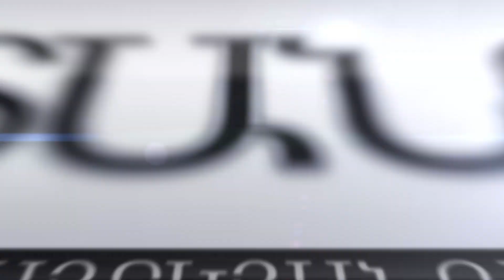Վրաստան, դեկտեմբերի 22. օրը 1 րոպեում